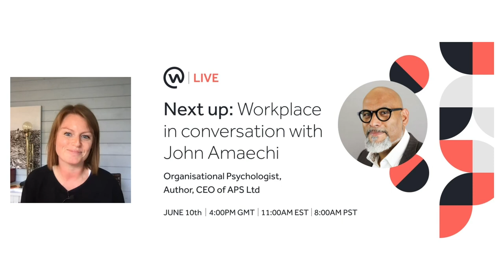Digital Body Language with Erica Dhawan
Erica Dhawan and Abby Guthkelch explore why you need to think about your Digital Body Language - the cues and signals you send in digital communication that clarify the subtext of your messages.
This is the sixth episode of our Employee Experience (EX) series of LIVEs talking to our influencers about topics related to culture, community and care.